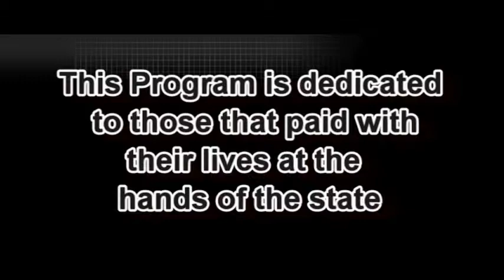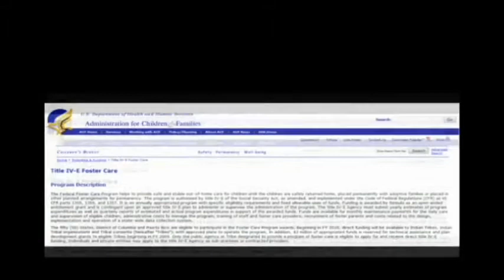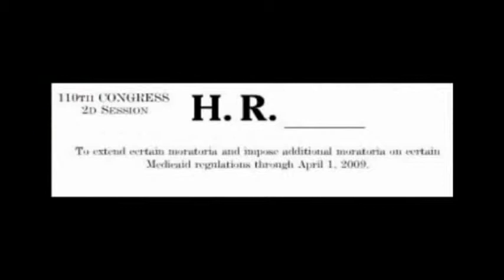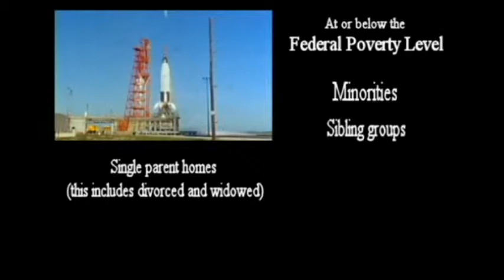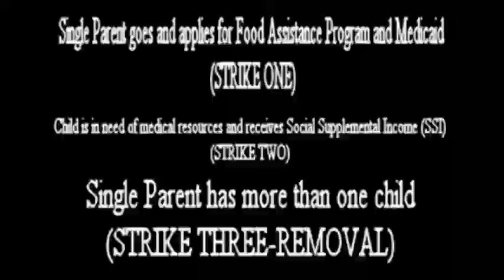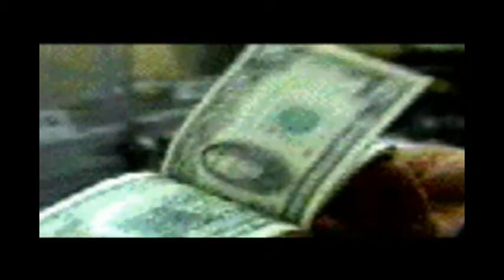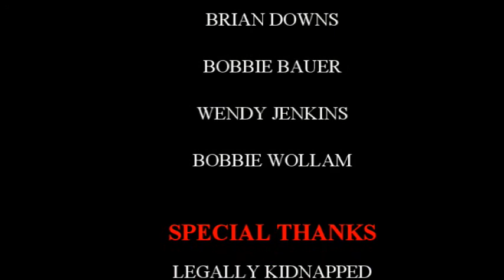Silent Voices-Exposing the scam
Exposing the scam of psychology,psychiatry,and the Dsm or diagnostic Manuel, and destroying stigmas in peoples perspective, including and not limited to cps and family court adult maltreatment because of it.